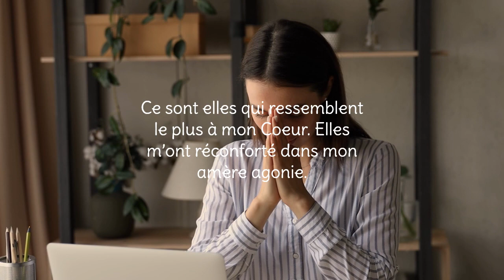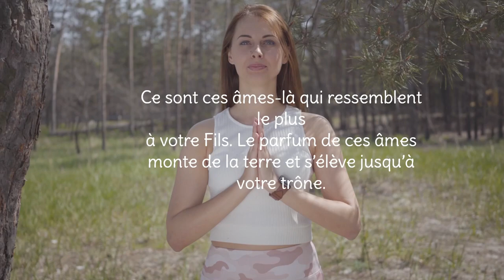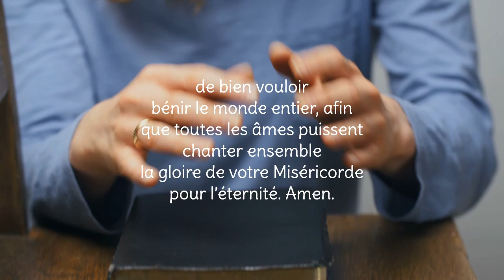🙏 SIXIEME JOUR de la NEUVAINE à la DIVINE MISERICORDE 🙏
🎁 1H DE REPOS par jour en écoutant la conférence et en lisant le livre qui a sauvé des centaines de personnes GRATUITEMENT

C’est en Pologne centrale, à Głogowiec, qu’est née sainte Faustine (Helena Kowalska), le 25 août 1905. Elle est la troisième enfant d’une fratrie de dix enfants d’un couple d’agriculteurs.

Son amour pour la prière, sa grande sensibilité vis-à-vis de la misère des hommes et son obéissance la distinguent très jeune des autres enfants.

Dès l’âge de 7 ans, elle ressent un appel à la vocation religieuse dont elle fait part à ses parents. Mais, ces derniers s’y opposent fermement.

Elle ne deviendra religieuse qu’en 1925, après avoir eu une vision de Jésus supplicié lui disant : « Jusqu’à quand vais-je te supporter et jusqu’à quand vas-tu Me décevoir ».

Au sein de la Congrégation des Sœurs de Notre-Dame de la Miséricorde à Varsovie, elle prend le nom de Sœur Marie Faustine.

Elle travaille dans plusieurs maisons de la Congrégation en tant que cuisinière, jardinière et portière. Rien ne trahit l’extrême richesse de sa vie mystique.

Apôtre de la Miséricorde divine
Le père Michel Sopocko, son confesseur, lui demande d’écrire à partir de 1934 un « Petit journal » afin qu’elle puisse coucher par écrit ses expériences intérieures.

La vie spirituelle de sainte Faustine est nourrie par la miséricorde divine. Et le Seigneur répond à cet élan d’amour et de foi en la désignant comme secrétaire et apôtre de la Miséricorde divine.

Et voici les douze messages que Jésus lui a transmis sur la Miséricorde divine. En 1938, sainte Faustine meurt de la tuberculose à Lagiewniki, près de Cracovie. Le récit de sa dévotion à la miséricorde divine et de son expérience mystique a été diffusé très rapidement, notamment grâce au père Michel Sopocko. Il publia aussi le chapelet à la miséricorde que sainte Faustine a laissé aux hommes.

C’est ainsi qu’est né le Mouvement Apostolique de la divine Miséricorde. La sainte a aussi laissé de nombreuses magnifiques prières comme celle pour exercer la Miséricorde, pour apprendre à aimer ou pour avoir confiance en la miséricorde de Dieu.